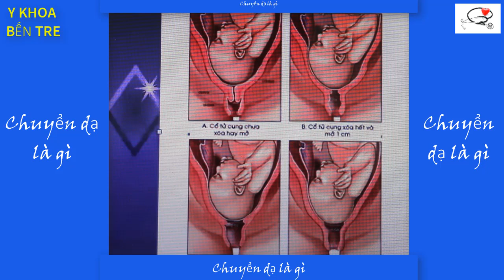Chuyển dạ là gì